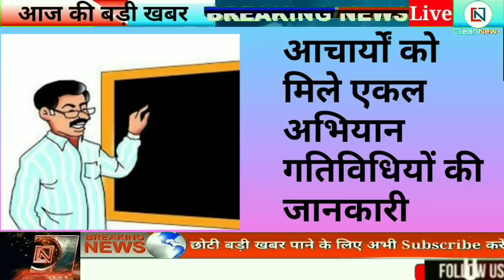आज 28 सितंबर 2020 Jharkhand News। Dumka | Deoghar | Jamtara | Godda | Pakur | Sahibganj Clean News